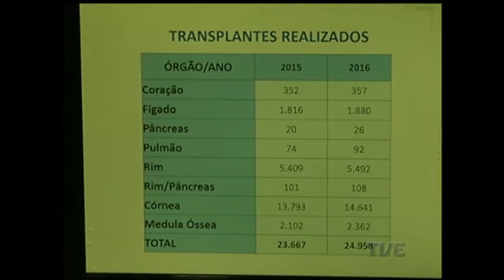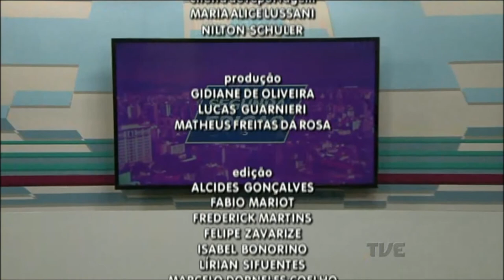Segunda Edição | TVE - 10/3/17